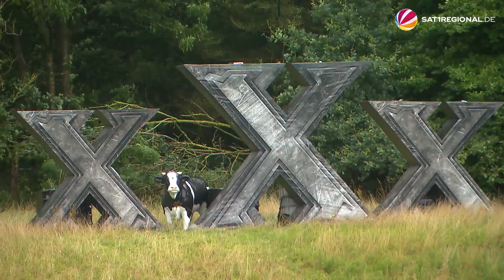"Bullhead City"-Festival 2021 in Wacken wegen Corona abgesagt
Aufgrund der aktuellen Corona-Entwicklungen im Kreis Steinburg wurde das in Wacken geplante Festival "Bullhead City" abgesagt. Es sollte vom 16. bis 18. September stattfinden. Wer bereits ein Ticket hat, bekommt den vollen Preis der Karten und gebuchten Zusatzoptionen erstattet, teilte der Veranstalter mit.

"Wir brennen darauf, in ausgelassener Stimmung wieder Metal live erleben zu können. Noch wichtiger ist uns aber die Sicherheit aller Beteiligten, einschließlich der Menschen im Kreis Steinburg. Dazu haben wir über die vergangenen Wochen intensiv mit den örtlichen Behörden zusammengearbeitet. In Anbetracht der derzeitigen Situation ist ein ausgelassenes Festival, wie es unsere Fans verdienen, aufgrund der zu ergreifenden Maßnahmen, zu denen unter anderem eine Maskenpflicht in nahezu allen Bereichen des Festivals gehört, nicht vorstellbar", erklärt Holger Hübner, Geschäftsführer der veranstaltenden WOA Festival GmbH.

"Das Amt Schenefeld als zuständige Ordnungsbehörde bedauert die notwendige Absage des Bullhead City außerordentlich. In diesen Zeiten steht aber die Gesundheit der Gäste, der Beschäftigten und der Bürgerinnen und Bürger im Vordergrund", so Amtsdirektor Andreas Faust.

Thomas Jensen, ebenfalls Geschäftsführer der WOA Festival GmbH ergänzt: "Auch wenn wir wirklich traurig sind, dass wir nun doch im September kein Wiedersehen mit den Metalheads feiern können, betrachten wir diese Entscheidung als die richtige. Wir sind uns sicher, dass die Fans Verständnis haben, und möchten ihnen erneut unseren unendlichen Dank aussprechen. Es ist nicht selbstverständlich, dass tausende von Menschen in einer bekanntermaßen für alle schwierigen Situation auf diese Weise ihr Vertrauen aussprechen. Auch wenn wir gerade sehr geknickt sind, werden wir weiterhin alles daransetzen, ihnen so bald wie möglich wieder Metal live zu präsentieren – und zwar so, wie wir alle es kennen und lieben. Spätestens beim W:O:A 2022 wird es also ein Wiedersehen geben, das sich mehr als gewaschen hat!"